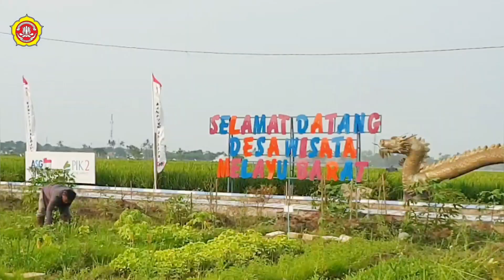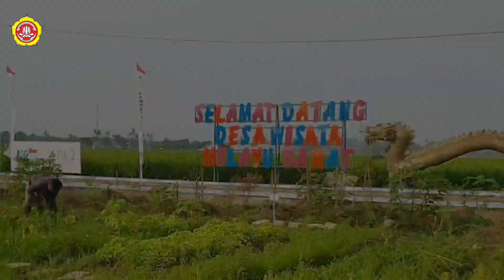Ngopi Karang Taruna Desa Sekecamatan Teluknaga Jilid 2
Ketua Melakukan Kagiatan Silaturahmi Ngopi Jilid 2
di Kp Adidaya Desa Kp Melayu Barat Kec, Teluknaga